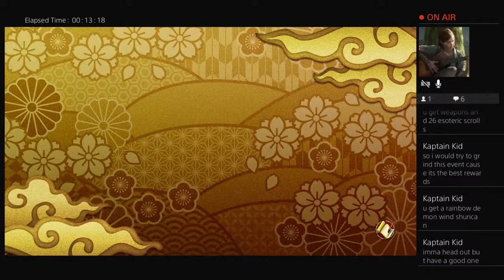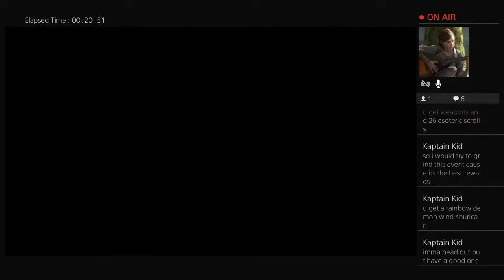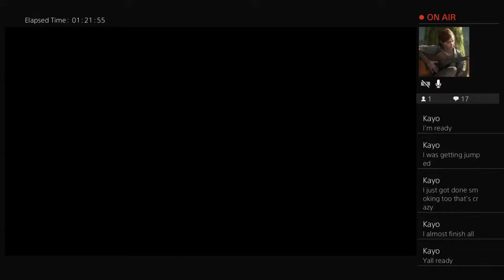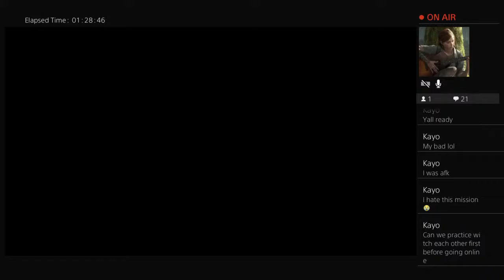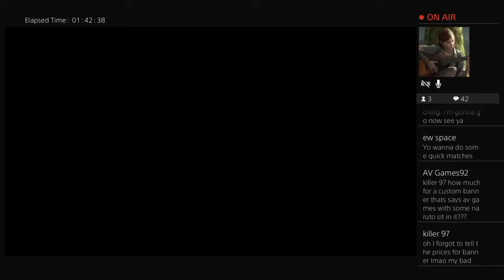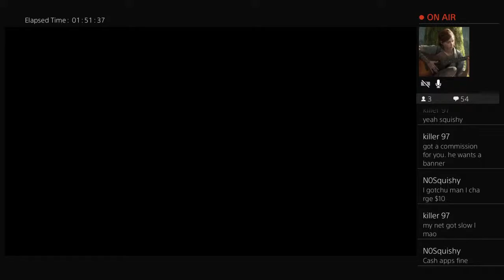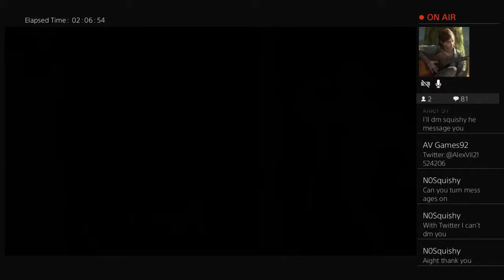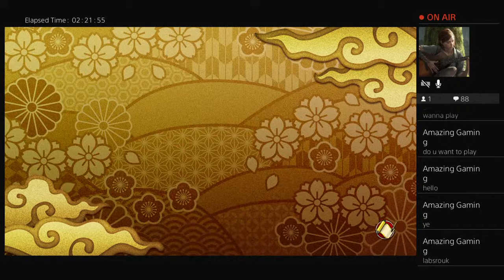Shinobi StrikerLive/Journey to 50 subs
What's up yawl it's your boy AV Games. If you want a certain game played on the channel, Name and ill play it,
Playstation4: Dovahkiin_Natsu
Instgram: avgamer92